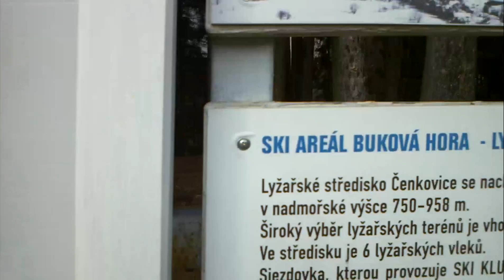LG Optimus 2X: Ukázka záznamu videa ve fullHD rozlišení 2 (1080p)